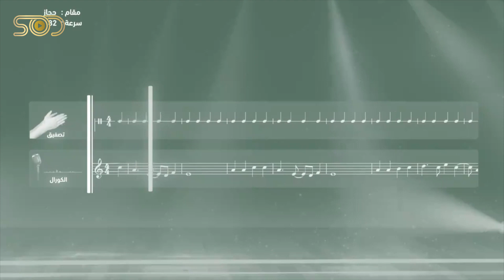Saudi Trouq program began documenting the Kingdom’s arts in Asir and Al-Baha, noting 300+ tunes.